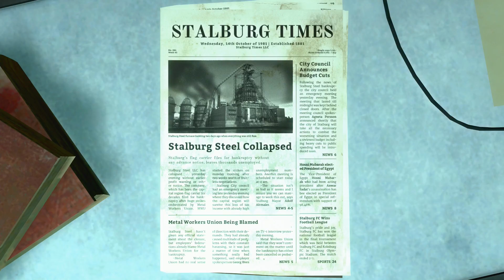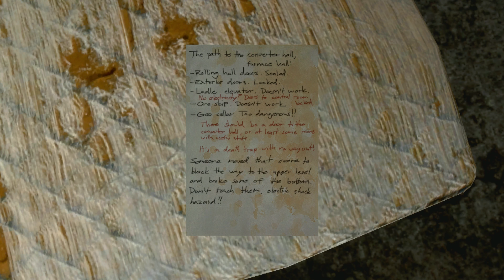FABRICA GIGANTE ABANDONADA ESTOU PERDIDO - INFRA #10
Infra , uma fabrica gigante abandonada , acho que vou ficar perdido , já chega com os 2 pés no LIKE galera.

Faça uma doação para ajudar o canal a estar sempre trazendo novidades para vocês: